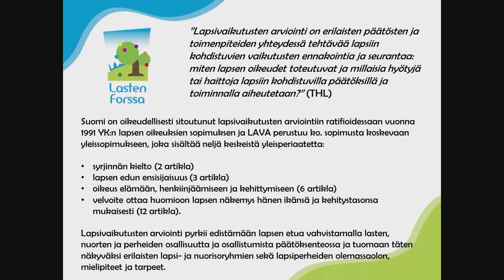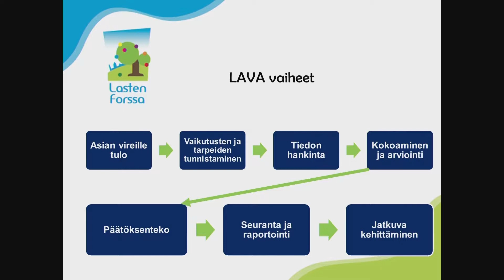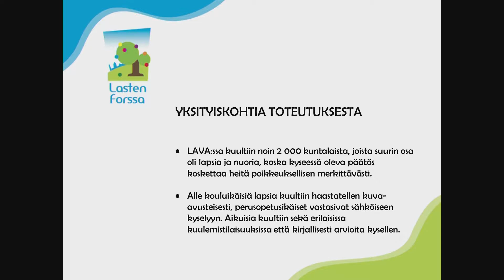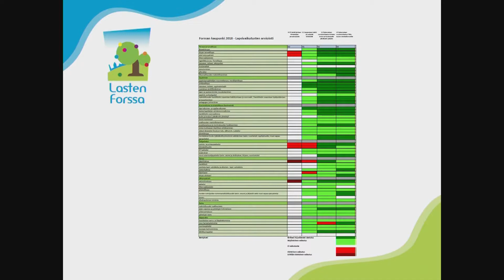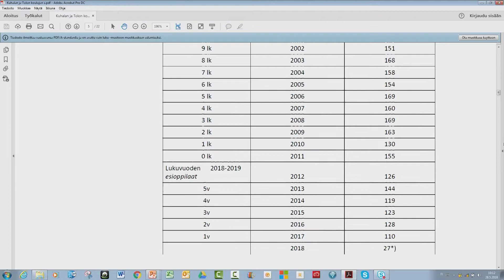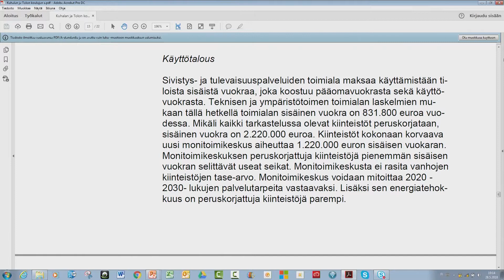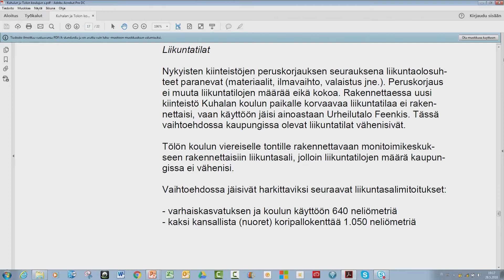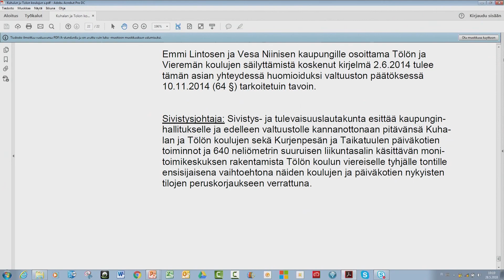Lapsivaikutusten arviointi peruskorjaus/monitoimikeskus hankkeessa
Sivistysjohtaja Jarmo Pynnönen esittelee lapsivaikutusten arviointityön tuloksia peruskorjaus/monitoimikeskus rakentamishankkeeseen liittyen. Lisäksi hän kertoo pääkohdat sivistyslautakunnalle esitettävästä valmistelutekstistä ja päätösehdotuksen.